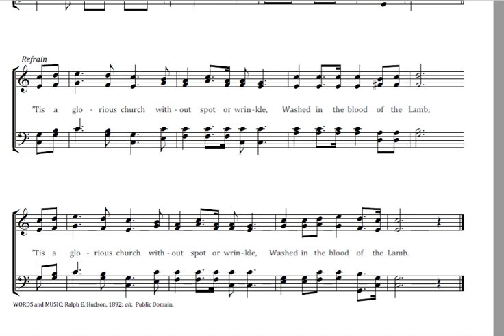A Glorious Church Key C